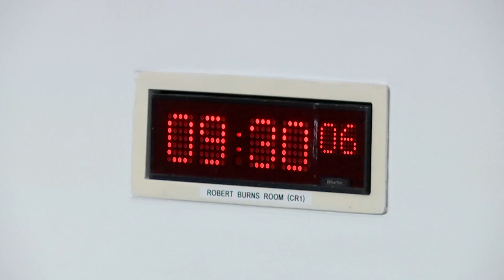Finance and Public Administration Committee - 12 September 2023